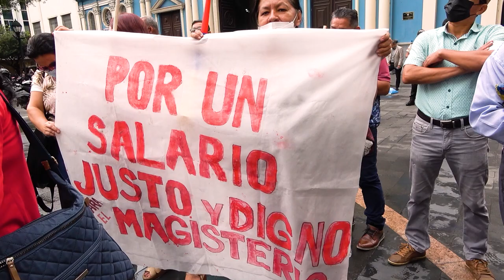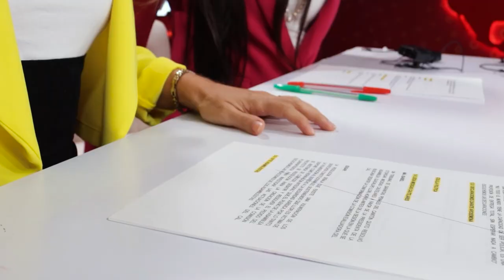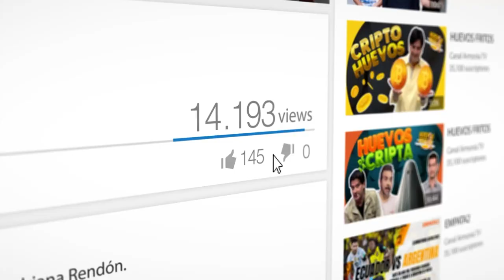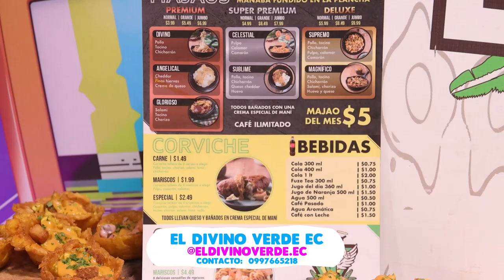HUEVOS ÑAÑOS CON CRISTHIAN Y DAVID NOBOA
Los hermanos Noboa (Cristian y David) nos acompañan hoy para HUEVOS ÑAÑOS. Hablamos sobre crecer con hermanos: los juegos, las peleas, heredar la ropa del mayor y mucho más.

¡Empezamos!